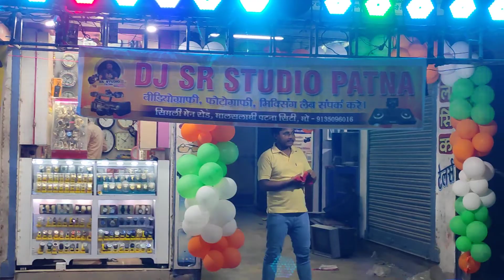DJ SR Simali Main Road vs mamta dj chhoti mandir competition 7-8-22